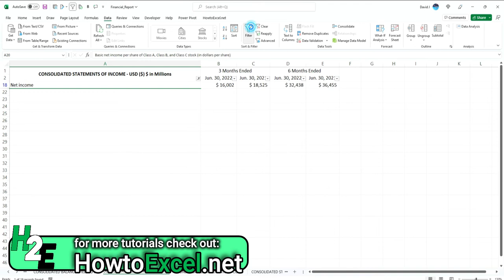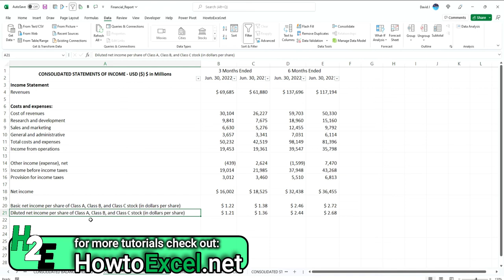Filter Data With Gaps